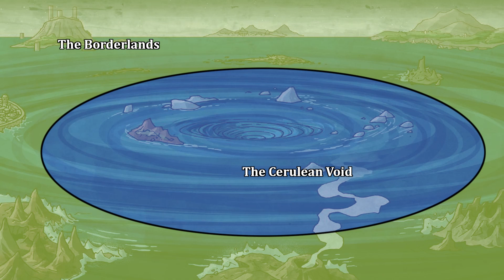Pathfinder Planar Guide: Outer Sphere - The Hells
Welcome back to the planes!

In this video we're continuing our guide to the planes in the first half of our look at the Outer Sphere. We're looking at the following planes today - the Maesltrom, Hell, Abaddon, and the Abyss

0:00 - Intro
0:25 - Maelstrom
9:14 - Hell
14:48 - Abaddon
21:15 - Abyss
25:41 - Outro

Content for this video came from "Pathfinder Roleplaying Game: Planar Adventures" by Robert Brookes, John Compton, Paris Crenshaw, Eleanor Ferron, Thurston Hillman, James Jacobs, Isabelle Lee, Lyz Liddell, Ron Lundeen, Joe Pasini, Lacy Pellazar, Jessica Price, Mark Seifter, F. Wesley Schneider, Todd Stewart, James L. Sutter, and Linda Zayas-Palmer